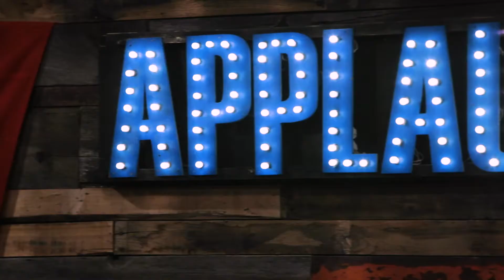American Honey- Belle Cabin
Belle Cabin is the collaborative duo of Darcy Stamp and Alex Hughes. Performing their version of American Honey by Lady A.